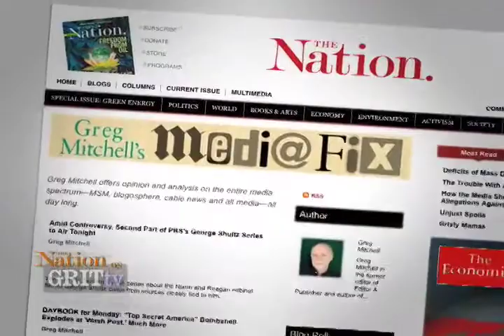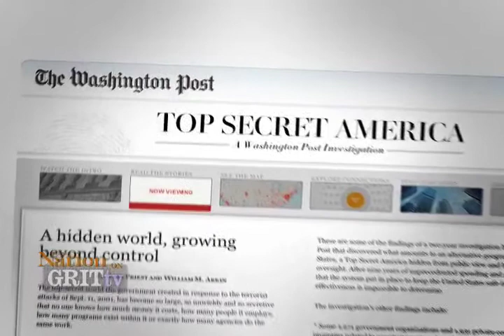Briefing: Greg Mitchell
Everywhere you look, jobs are cut, programs are eliminated, and the fat is trimmed as closely as possible leaving only the bare bones of our society. Well, almost everywhere. It seems that for all the costs being cut surrounding education and employment benefits, a disproportionate amount of money has poured into intelligence, better known as the U.S. Military Industrial Complex. This imbalance in public spending and private contractors prompted the Washington Post to conduct a two-year long investigation into this hidden, growing world.

The Nation's Media FIX Blogger Greg Mitchell joined us in the studio to discuss this phenomenon, along with the recent PBS documentary "Turmoil and Triumph"--an uncomfortably flattering three-part documentary on George Shultz's three years as Secretary of State. Normally, PBS would not air an apparently biased piece, but, as Mitchell implies, both the media and the government work together to keep their people sorely in the dark.